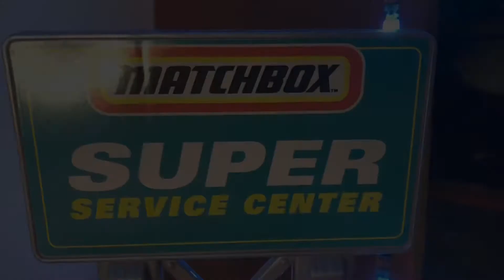The Jack’d Rabbit!! Vw Rabbit Matchbox Custom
If you cant find it, build it!!! So I built a lifted vw rabbit matchbox in heritage to the Ruff Rabbit and Rompin Rabbit Lesney castings!